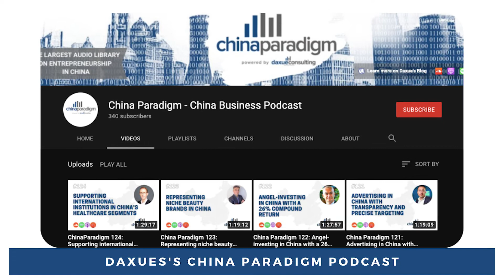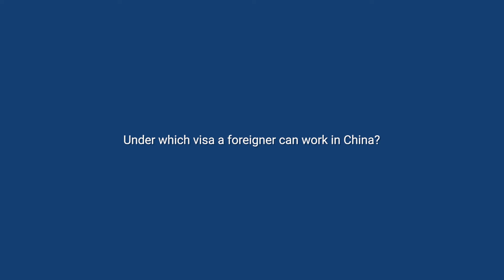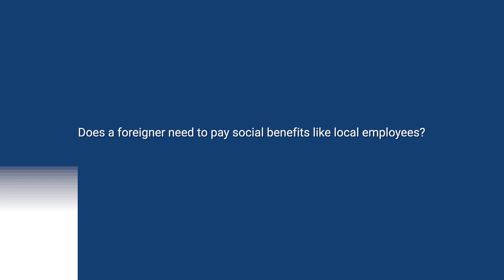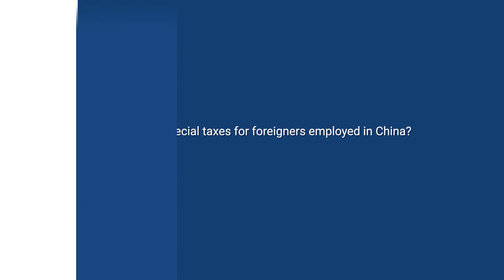Differences and things to know when hiring foreigner vs local employees in China (Daxue Talks 137)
In the fourth episode Jasper Zhang, the HR Director of PLT Group, explains how to hire a foreign employee, important matters regarding to the working visa, and tax regulations (social benefits and tax exemption) for foreign employees.

0:49 Process for hiring a foreigner in China
2:14 Types of visa foreigners can get in China
3:14 Visa that can permit foreigners to work in China
4:15 How to get a working visa in China
4:50 Does foreign employees need to pay social benefits?
5:38 Special taxes and tax exemption for foreign employees

What do you have in mind for your expansion in China?

PTL Group provides international companies with operational and managerial support through the various stages of their China market-entry and growth. The Group's wide range of professional services include financial services, HR management, logistics and supply chain. In the 20+ years since PTL Group's establishment, they have facilitated over 300 market-entry projects for international companies into China.

What is Daxue Talks? Daxue Talks, a China business vlog powered by daxue consulting, a china-based strategic market research company founded in 2010! With Daxue Talks, you will stay up to date with all the latest business updates in China. Every day, you will learn from china-based experts who share their knowledge about the Chinese market in 2-5 minutes.